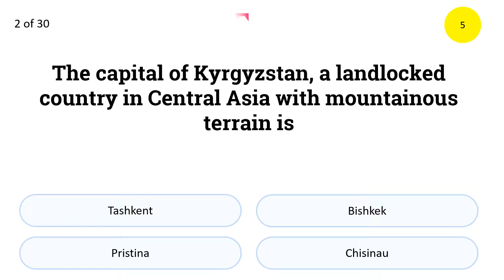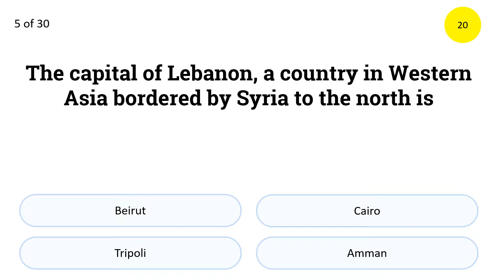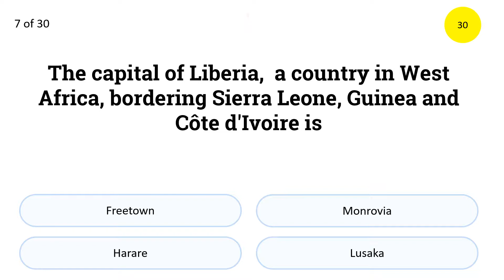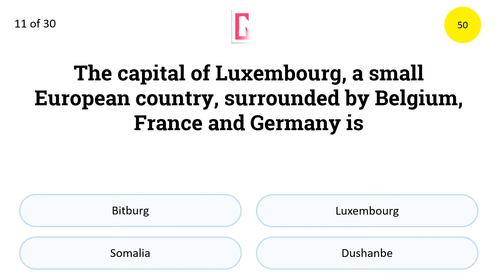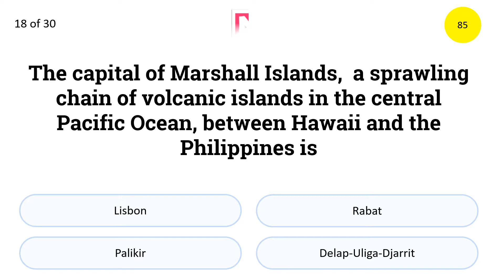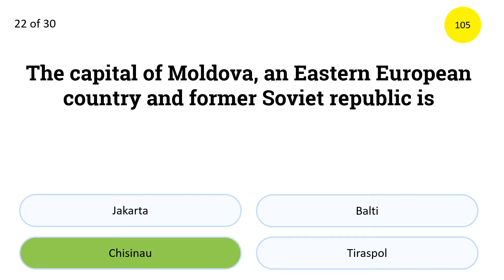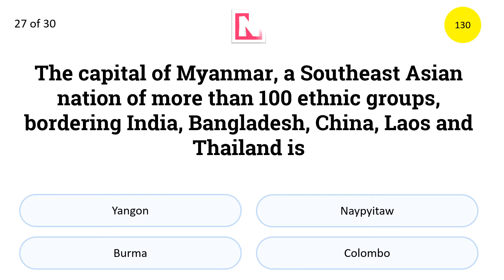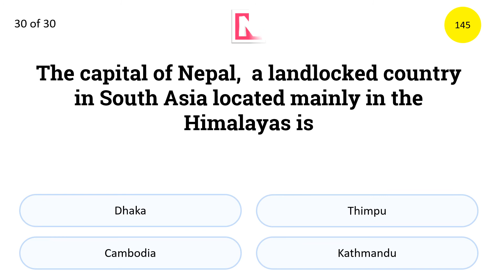Countries and Their Capitals Part 4 - Nitroquiz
This is the fourth part of the series, Countries & Their Capitals. Play Learn and Enjoy this simple GK Quiz.